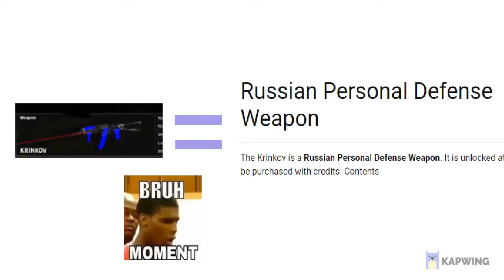I attacked Ucrane (but edited version) in phantom forces